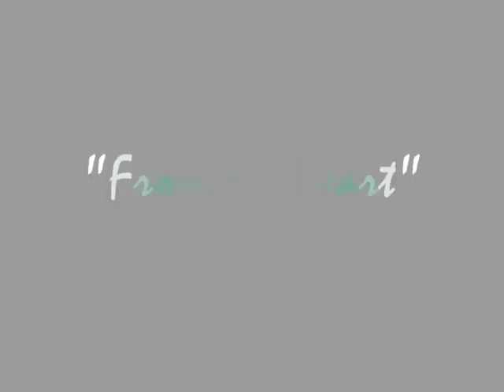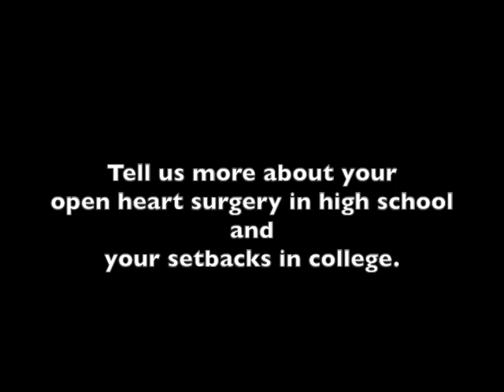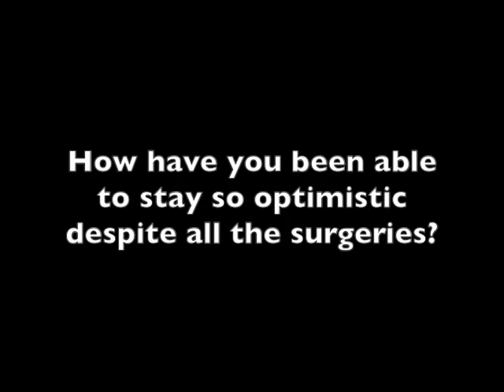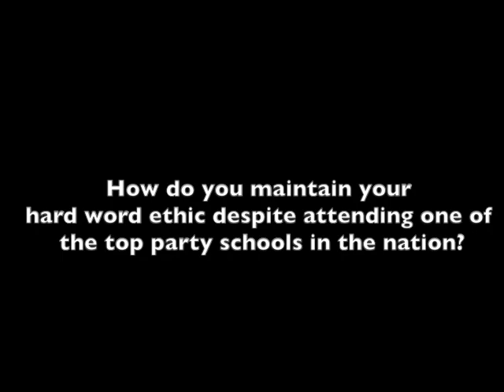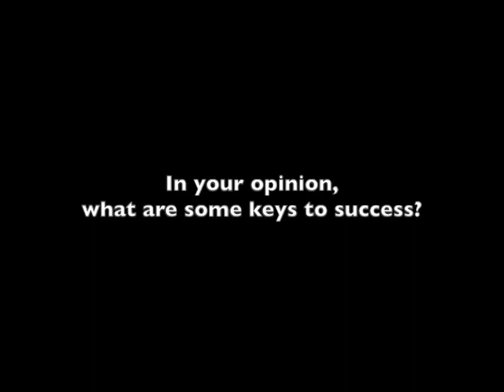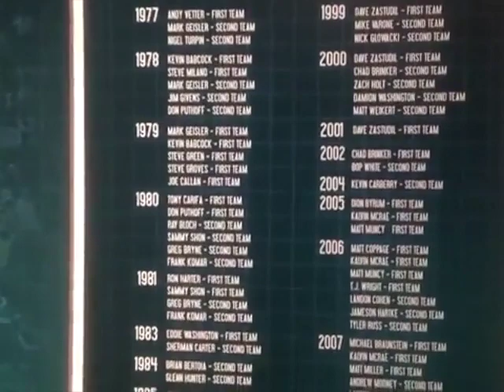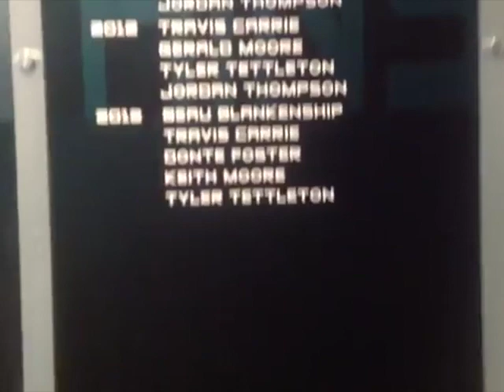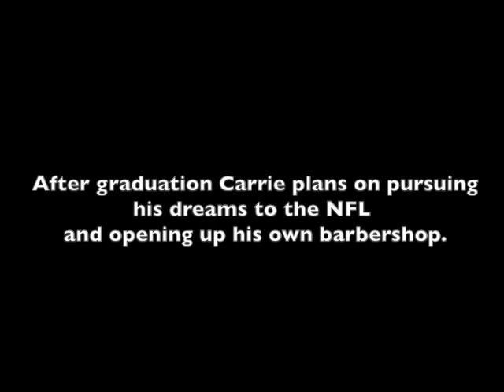"From the Heart" Exclusive Interview with Travis "TJ" Carrie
One-on-one interview with Ohio University football player, Cornerback Travis "TJ" Carrie. Produced, Directed, and Edited by Jerry Valentine